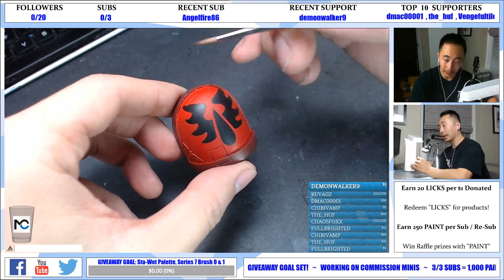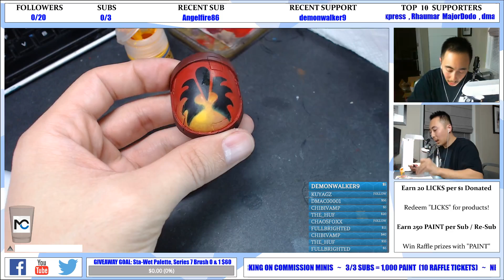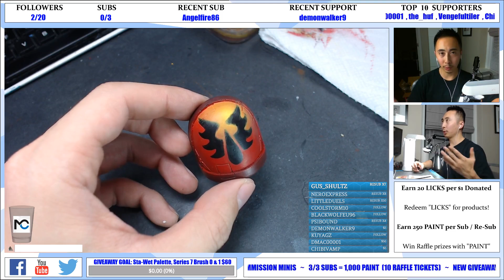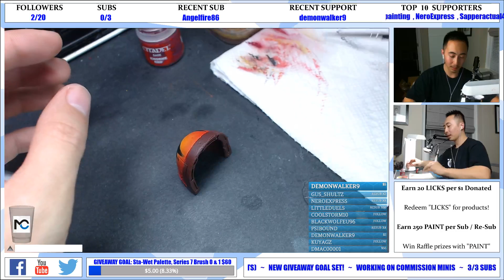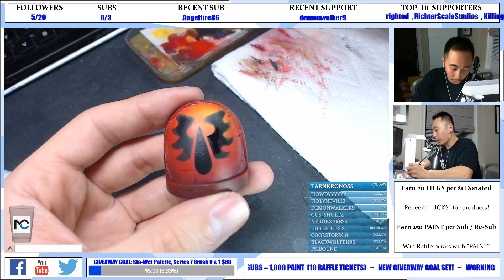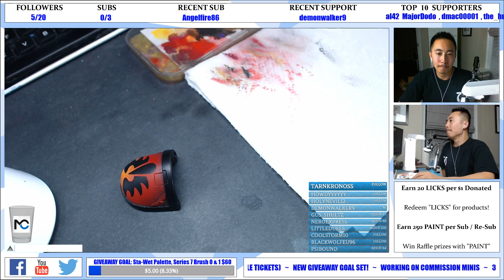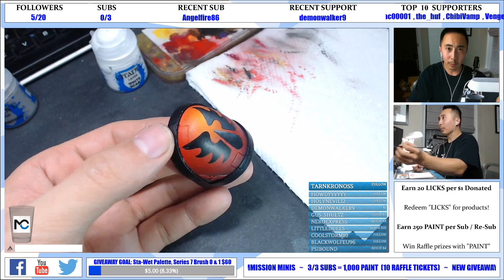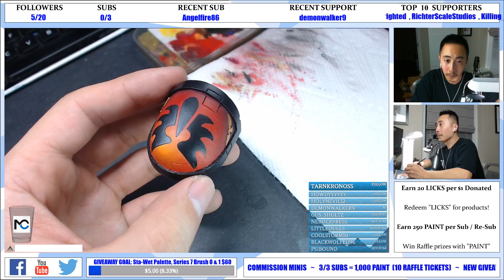Painting Warhammer 40K Blood Angels Shoulder Pad - Part 2 - by MiCho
Part 2 of painting up the Blood Angels shoulder pad live on twitch. In this video I start the process of adding in the highlight and shading to bring the shoulder pad to life. Hope you enjoy!